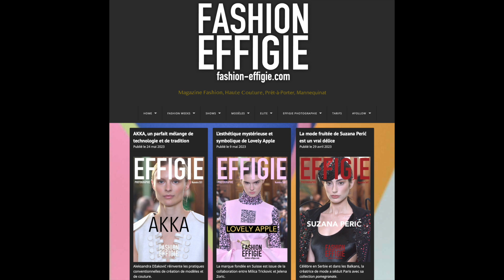MORFIUM AW23/24- FASHION-EFFIGIE.COM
FASHION-EFFIGIE.COM - EFFIGIE PHOTOGRAPHIE N°552

* Interdiction de copier la vidéo ou d'extraire des images sans autorisation
* It is not authorized to copy the video or extract images without permission